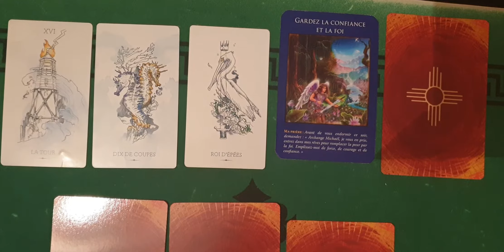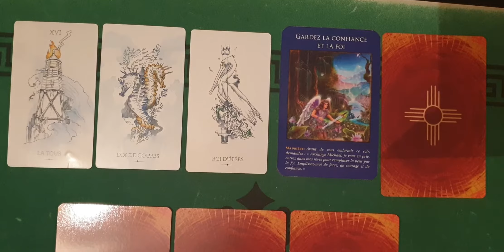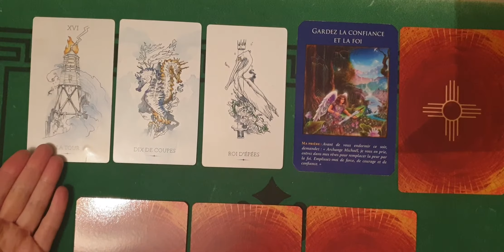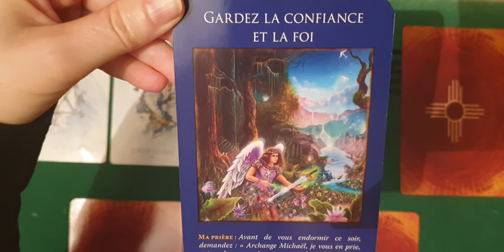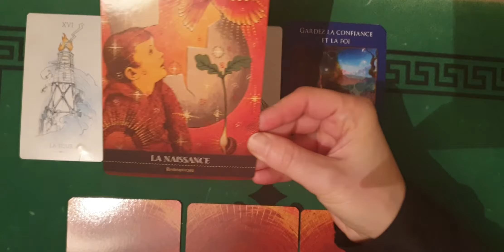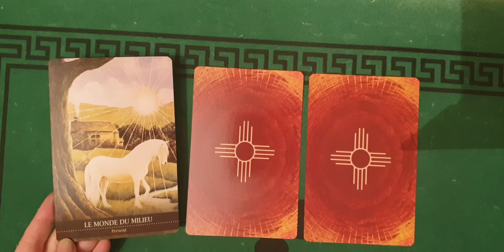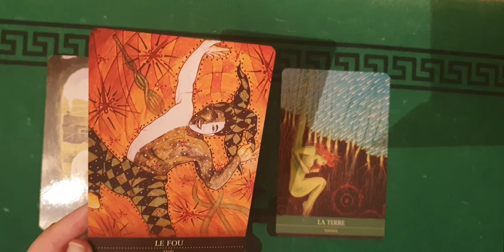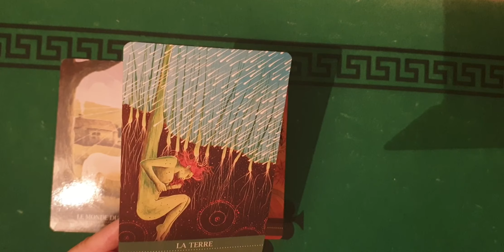Tirage du 31 janvier 2021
Un tirage général assez court, et 1 carte à choisir parmi 3, pour un message plus personnel 😊